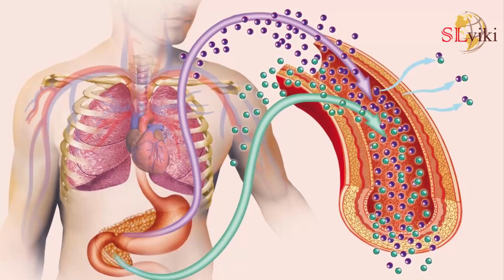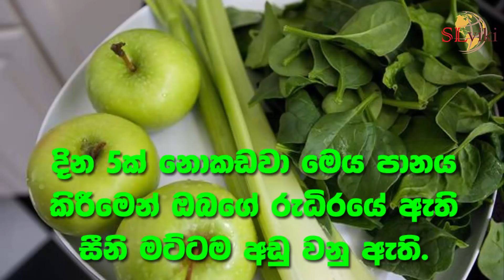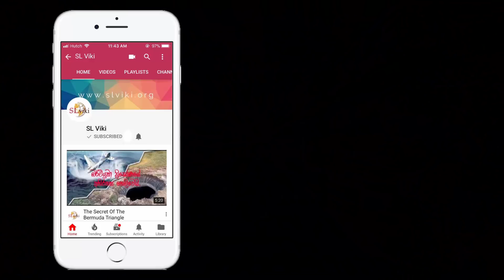වෛද්‍යවරුන් මවිත කළ දියවැඩියාව දින 5කින් සුව කරන පානය - Cure diabetic in 5 days